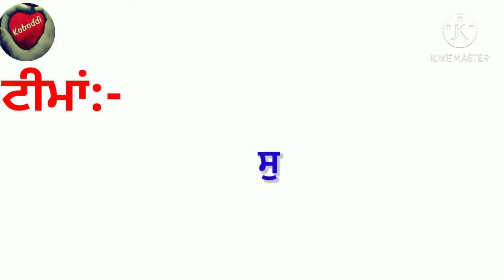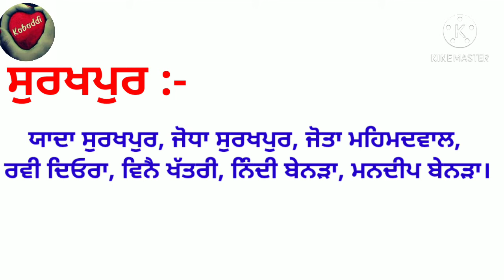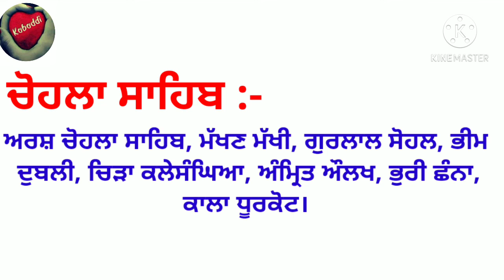ਮਹਿਮਦਵਾਲ ਕਬੱਡੀ ਕੱਪ ਉੱਤੇ ਕਿਹੜੇ ਪਲੇਅਰ ਖੇਡਣਗੇ | Mehmdwal Kabaddi Player | Punjab Kabaddi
Mehmadwal kabaddi Cup Player

This Is a Kabaddi tournament information video

Punjab Kabaddi
punjab kabaddi live
Kabaddi live